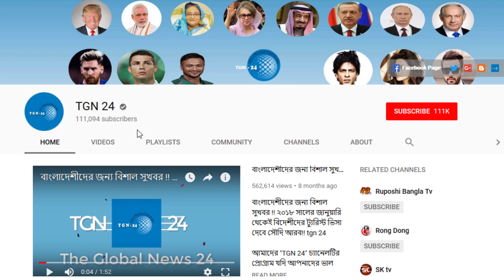সৌদি সাপ্লাই কোম্পানিতে লুকিয়ে কাজ করেন দেখুন। সৌদিতে অবৈধ অবস্থায় থাকলে ভুলেও যে কাজটি করবেননা।